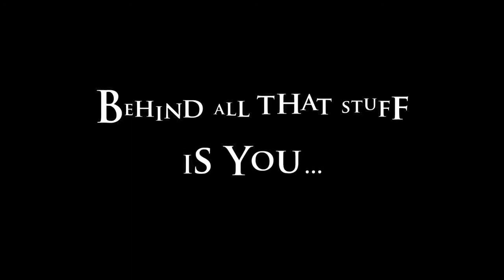The Missing Ink Intro Trailer (HD)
Intro video for The Missing Ink, a free to play cross platform MMORPG with sandbox building for PC/ Mac/ iOS, Android and in the Browser.
Join the MODs (The Ministry of Defending Stories) and save the world's legends from corruption by Inklings. Collect missing ink and use it to obtain more exotic materials for your Blurb in the Inkipelago, a 3D sandbox building space to share and explore with friends or the whole the community. Send someone a 3D postcard with just a weblink.